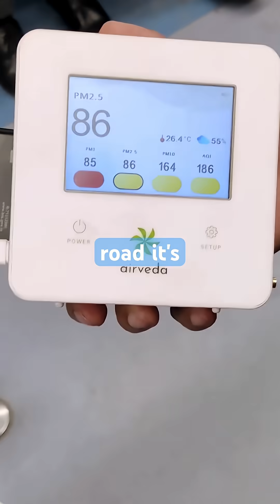Metro air pollution warning by scientist in Delhi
How bad is the air pollution in the air-conditioned, underground metro? Boston-based scientist, Dr Pallavi Pant explains while traveling in New Delhi. Full video is on @EarthChakra